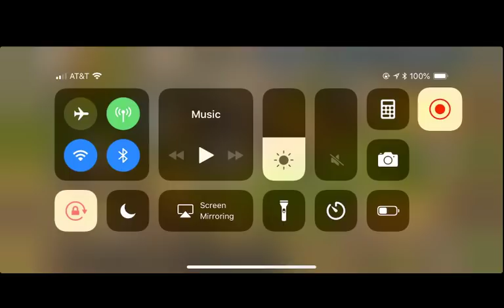UAC C37 Shut down. Sorry bud